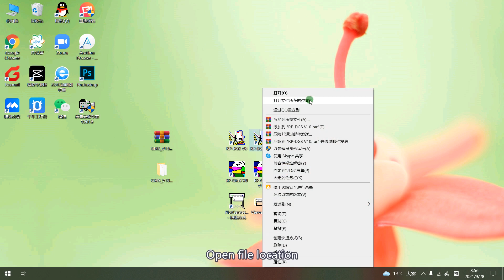Upgrade Software Version